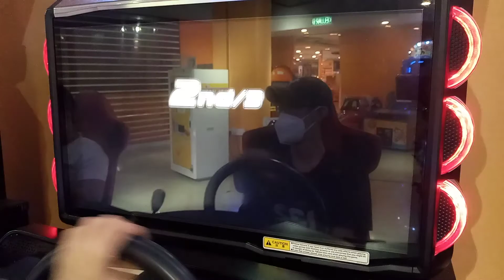WMMT5DX+ 2021 : VS Battle #019 : 3-Way Casual Battle : Tankie R35